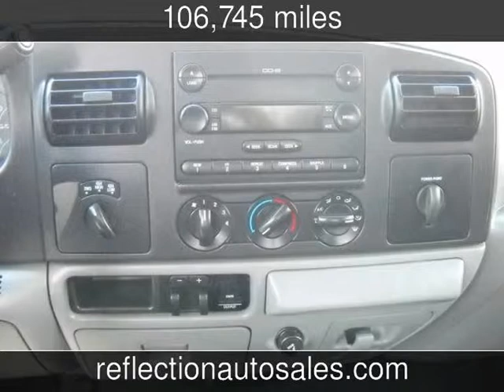2005 Ford Super Duty F-350 XLT XLT Used Cars - Oakdale,Minnesota - 2013-05-07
See more details about this used car This 2005 Ford Super Duty F-350 XLT XLT with 106,745 miles is for sale at Reflection Auto Sales.